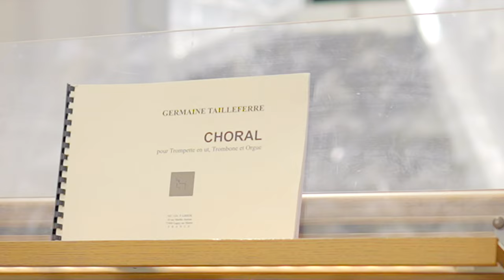Germaine TAILLEFERRE: Choral for Organ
Choral for Organ
Germaine TAILLEFERRE (1892 – 1983)

David Ball, Organ
Christ Cathedral Organist and Acting Head of Music Ministry

Walker Technical Organ/IV
Christ (Crystal) Cathedral, Garden Grove, California